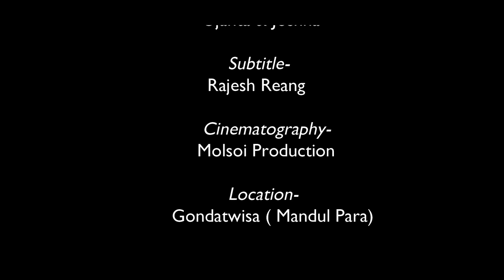MKHA RIHA || OFFICIAL KAU BRU MUSIC VIDEO || KHAGEN & DISHA|| LITAN, LALITA, SAMLUHA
🚫Re-Uploading this video to another channel if strictly prohibited

                      Casting- Khagen Reang
                                      Disha Reang

Direction & Concept - British Molsoi

       supporting Cast- Ujanta Reang
                                      Niresh Reang
                                     Joshna Reang
                                      Monita Reang

                      Singers- Litan Molsoi
                                      Lalita Molsoi
                                      Samluha Bru

    Lyric & Composer - Litan Molsoi

      Record & Mixing- Annie Studio Borok

                   Subtitles- Rajesh Reang

             Choreography- Ujanta & Joshna

        Cinematography- Molsoi Production

                   Location - Gondatwisa (Mandul Para)